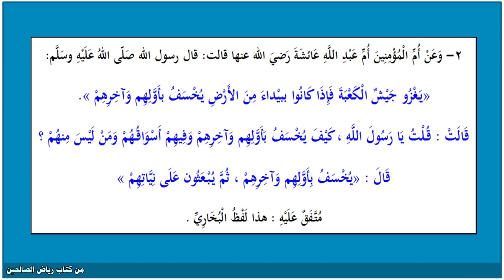حديث 2 رياض الصالحين - يغزو جيش الكعبة